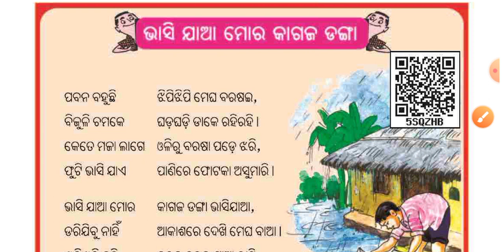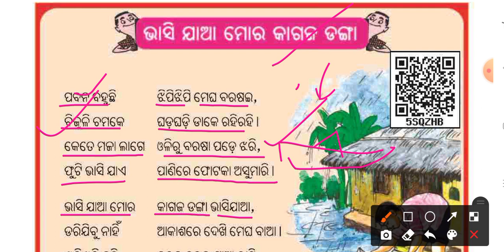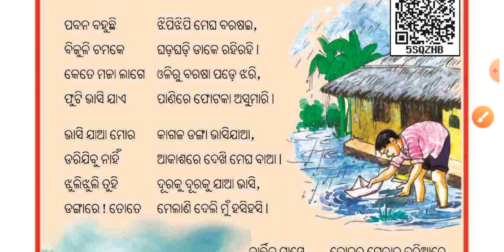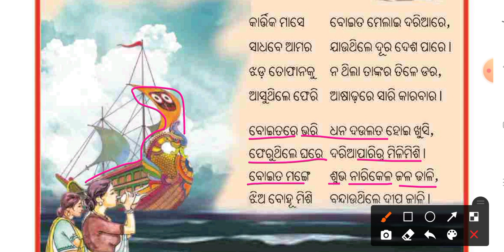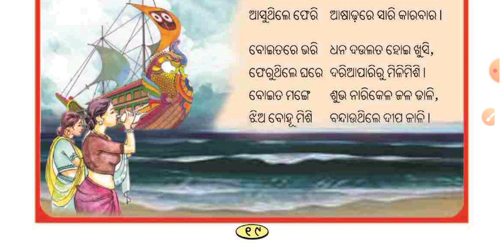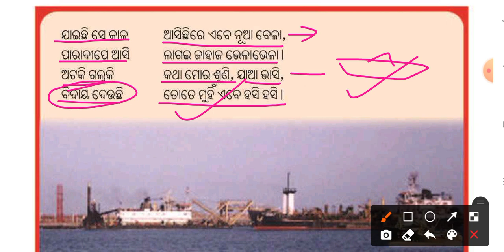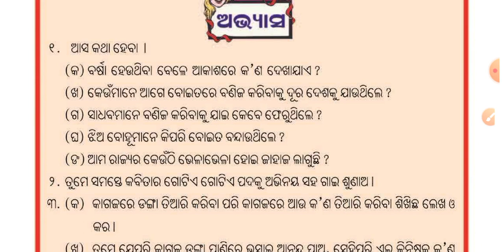ଭାସିଯା ମୋର କାଗଜ ଡଙ୍ଗା// Class 3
Bhasija mora kagaja danga Bhasija
primary class videos odia videos for primary class students